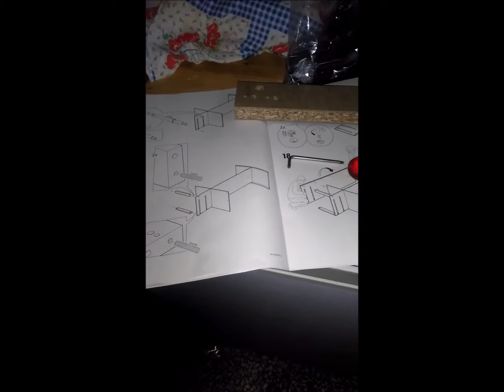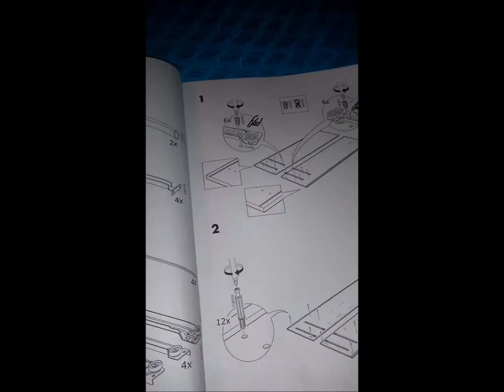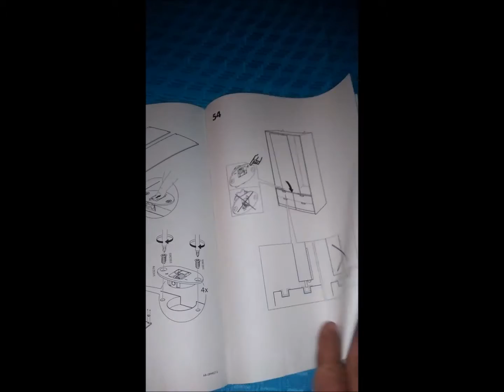Montaggio armadio scorrevole Trysil IKEA ,da MicheleExpert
In questo video è spiegato come agire per il montaggio di un armadio scorrevole Ikea Trysil Ikea . Video realizzato da MicheleExpert-Cropalati CS